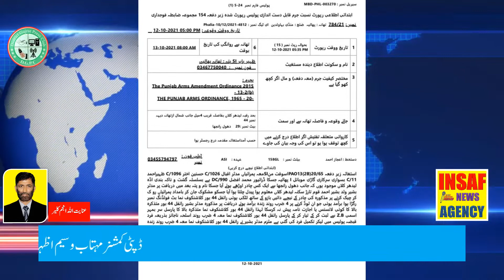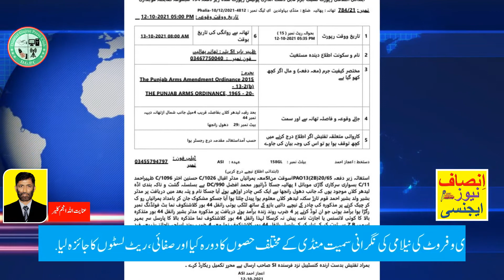District Police Officer Sajid Hussain Khokhar and DSP Phalia, Phalia Police Station arrested 2005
Insaf News Agency انصاف نیوز ایجنسی